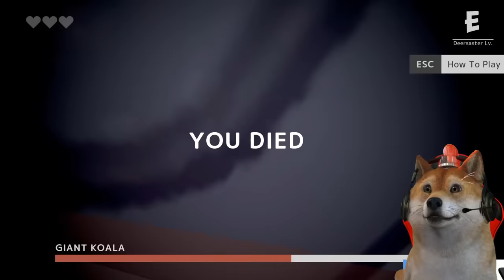BERTARUNG DENGAN BOS PENGUASA KOTA MASA DEPAN!!! - DEEEER Simulator Indonesia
Hari ini Obit bakal mencoba mengalahkan Bos Bos yang ada di Kota Masa Depan guys, obit juga ketemu bos baru yaitu MONYET!!